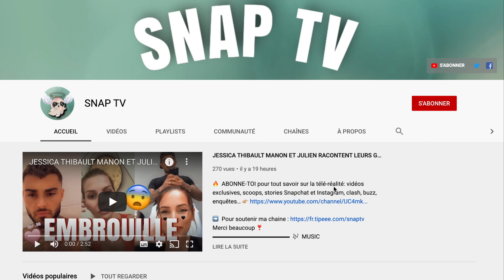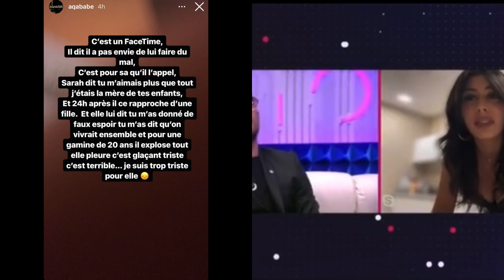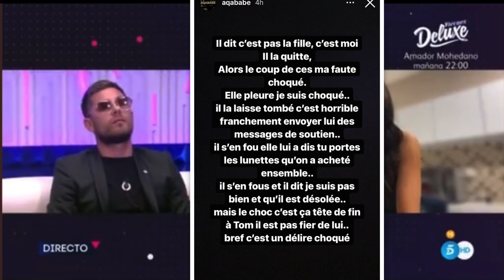TOM LARGUE SARAH LOPEZ EN DIRECT DANS SECRET STORY 😱 C'EST LE CHOC 😳!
Tom Brusse a quitté Sarah Lopez après son rapprochement avec une candidate de Secret Story.
Il aurait appelé en direct Sarah Lopez sur le plateau de Secret Story en Espagne pour la larguer.
Durant l’appel les deux se sont expliqués et Tom a mis un terme à leurs relations.
Sarah offensée s’est alors effondrée en larmes.

Crédits : Aqababe
Musique proposée par La Musique Libre :
Ikson - Wanna